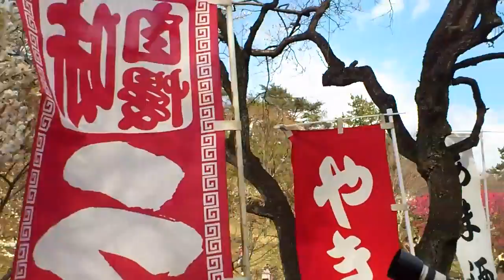大倉山公園梅林/2 20012.3.12.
３月１１日、大倉山梅林７割程度の梅の木が、咲いていました。